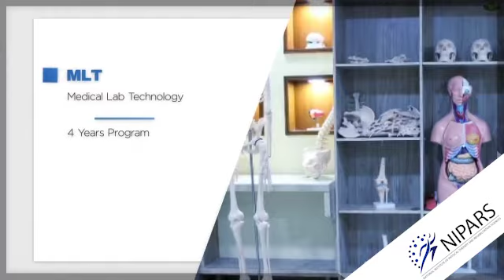State of the Art Facility